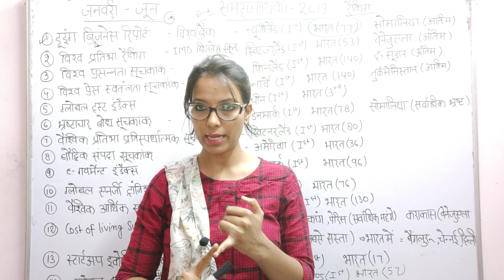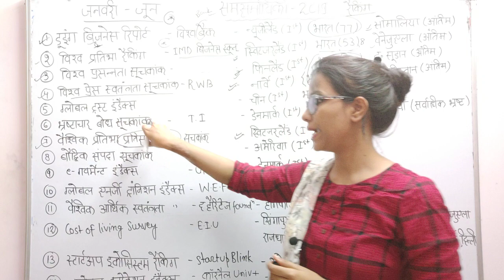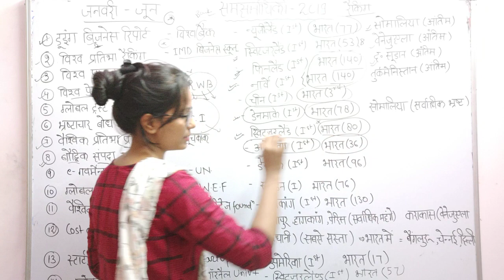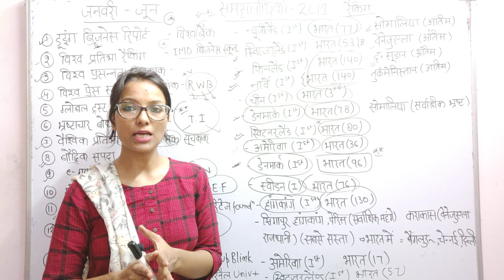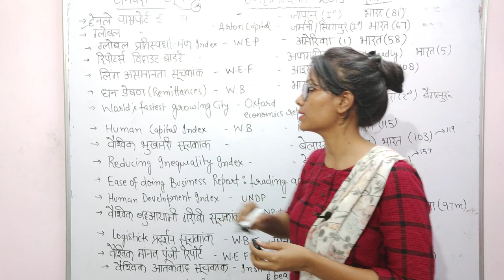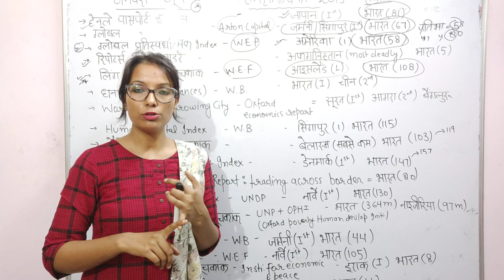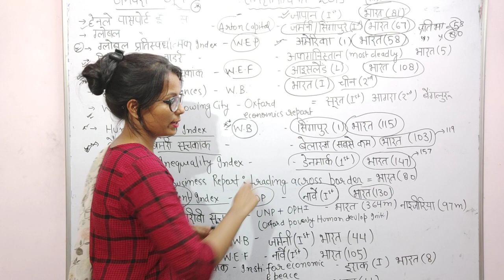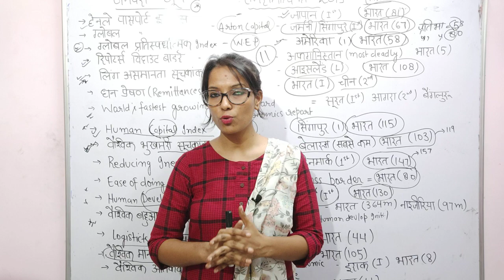Current affair (january to june 2019) Important rankings by RS FINAL DESTINATION ( rekha mam)